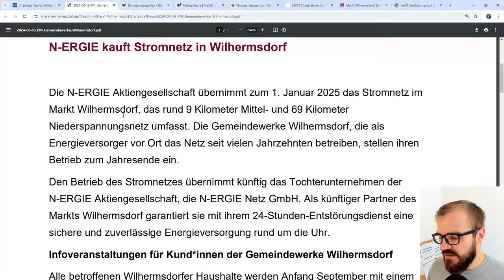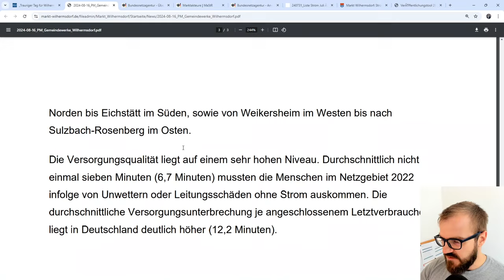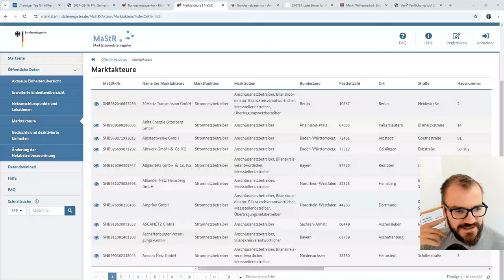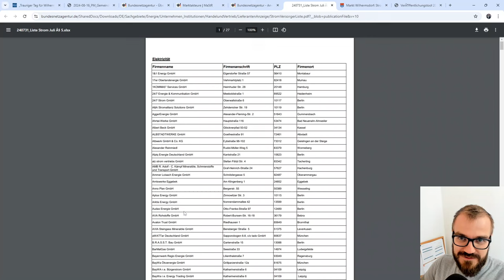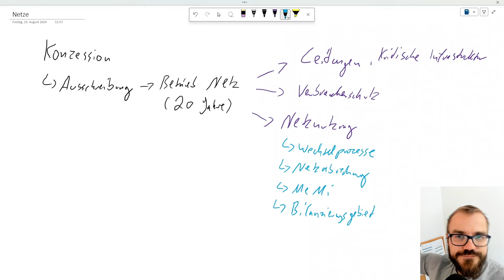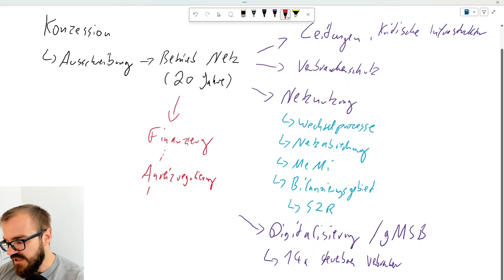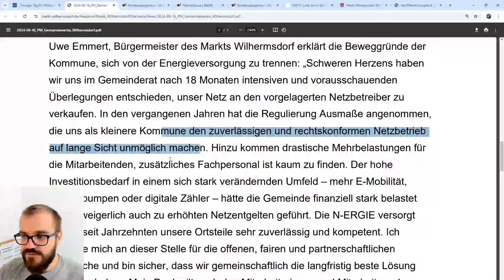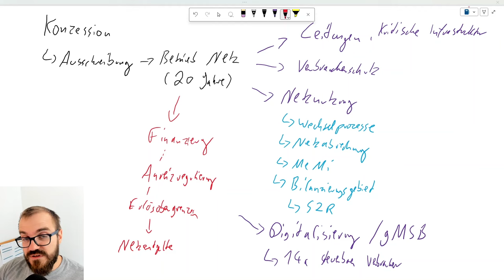Können kleine Netzbetreiber überleben?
In den letzten Tagen sprach die Presse vom "Traurigen Tag für Wilhermsdorf", da deren Gemeindewerke zum Jahreswechsel den Netzbetrieb und die (Grund-)Versorgung abgeben. Was steckt dahinter?

00:00 Willkommen
00:37 Wilhermsdorf
06:06 Netze als Monopole
08:03 Marktstammdatenregister
10:15 Versorgervielfalt
11:25 Konzession
13:40 Aufgaben im Netz
24:00 Finanzierung im Netz
27:58 Innovationen im Netz
30:23 Schaffen die das?
32:55 Verabschiedung